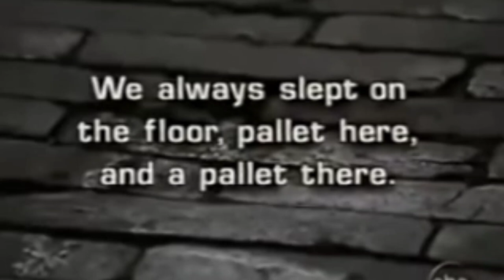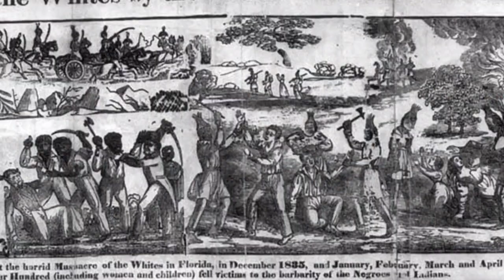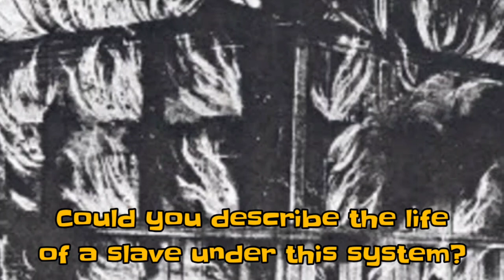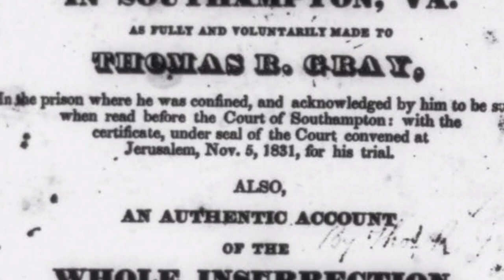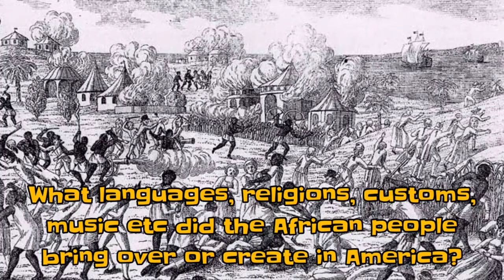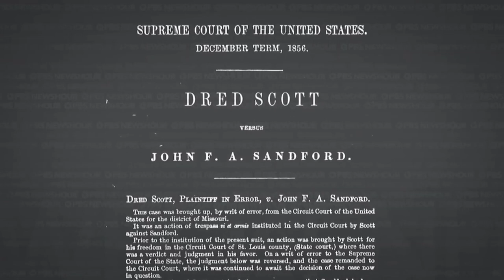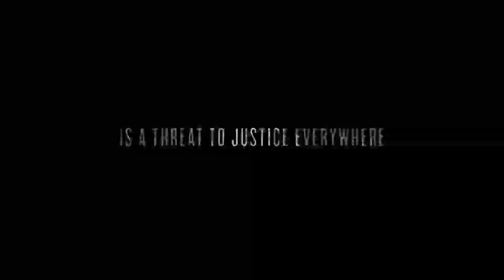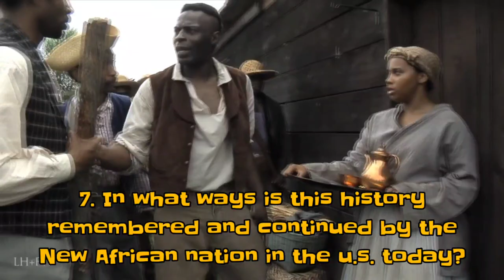Slave Resistance in the "New World"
we spoke with revolutionary activist and historian Haki Shakur about Slave Resistance and revolt in the "new world" by Africans kidnapped by the European and u.s. Empires